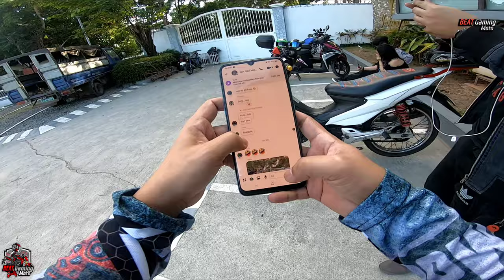Vlog 2021 Part 8 | Burger and Chill with Makiride, Tsinelas Rider and Aries Motovlog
GoPro Hero 7 Settings:
Resolution - 2.7K | 60fps | 16:9
FOV: SuperView
Low Light: Off
Stabilization: Auto
Protune: Off

Vlog set up:
 - SMK Twister Helmet
 - GoPro Hero 7 Black
 - SJ6 Legend Action Camera

Hit the "👍" button if you like our video.